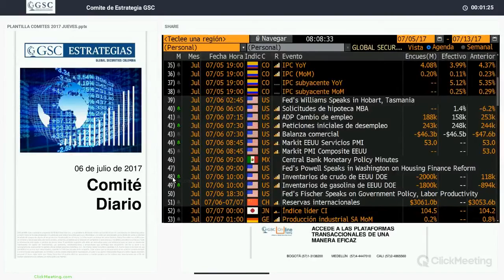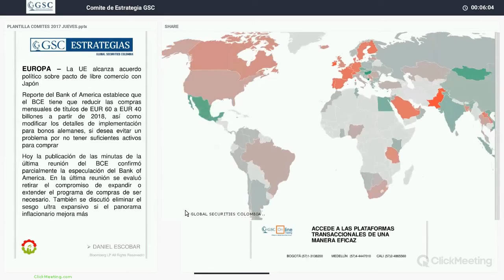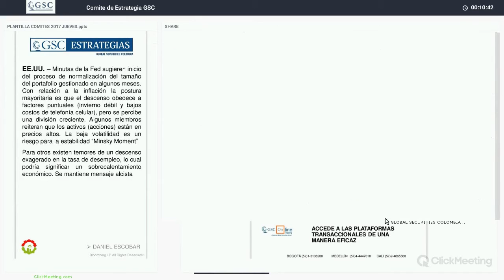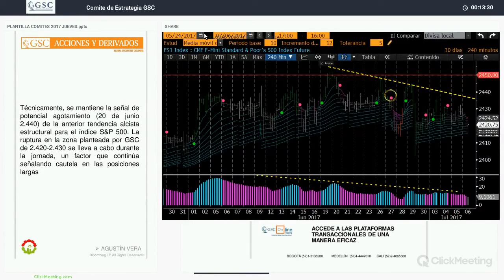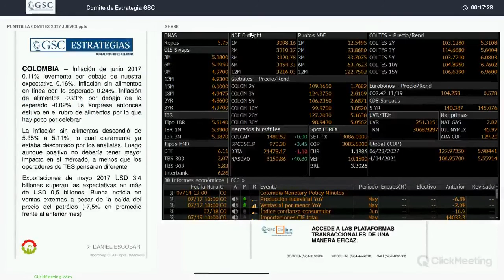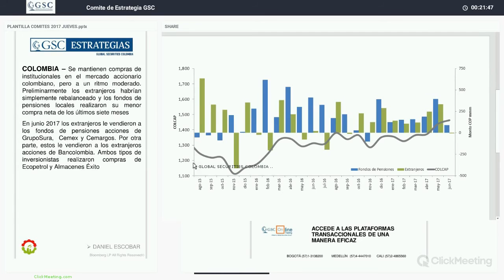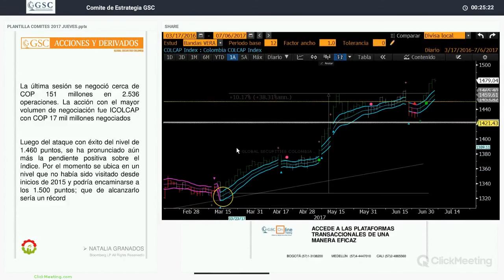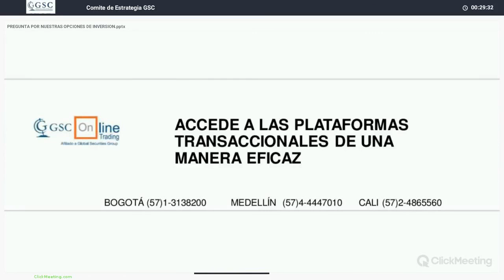GSC - Comité Diario Julio 06 de 2017